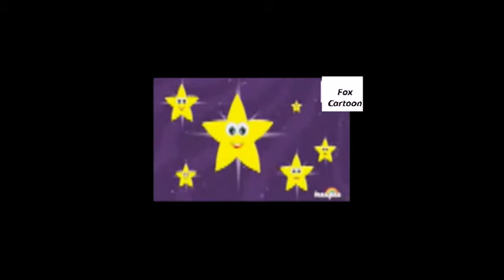Twinkle Twinkle - Nursery Rhyme for kids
New Cartoon Channel 2015 New Cartoon Fox 2015|| Cartoon Network || Animation  For Kids Cartoon Walt Cartoon
the first once upon a princess full CARTOON